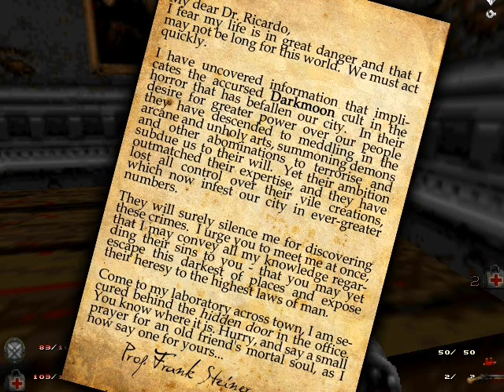The City of the Damned: Apocalypse Changes and Small Playthrough I did Part 1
Most Doomers know Tormentor667's little gem known as The City of the Damned: Apocalypse. A classic Doom level/Mod which turns Doom into a survival horror experience. Inspired by Monolith's classic horror based game, Blood, as well as Capcom's, Resident Evil series, and with some influences from Konami's, Silent Hill. The mod borrows textures, some weapons, items, and enemies from Blood, some from Hexen and some of his own monsters from his sites Beastiary. As well as some things from the Fan Made sequel, Zblood. However there were flaws to the dark mod. The difficulty was hard, it focused on Resident Evil styled gunplay, weak weapons, strong enemies, not a good mix to the difficulty. However the level was extremely detailed and it gives a much more sinister visual.

Anyway, what I have done was give the game a much faster style of play and make it somewhat easier to beat. However this level is recommended for you to play on hard (Normal gives you plenty of ammo and not enough enemies). Back to where I was saying, the Anaconda got a little boost in power, and the speed has been increased as well. Most of the cultists have been weakened to the point of a zombie man or shotgun guy (they are humans but they will still kill if you're not fast enough). The Shotgun, Tommy gun, and Pitchfork also got a little boost in power.

Also I've re-added the dual anacondas. Having 2 handcannons would fare better and make it somewhat easier for some of the later areas.